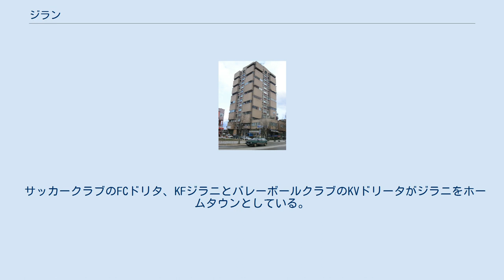ジラン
ジラニまたはジラン（アルバニア語:Gjilani / Gjilan）、あるいはグニラネ（セルビア語:Гњилане / Gnjilane）は、コソボ東部の都市、自治体。
ジラン郡 / グニラネ郡の中心都市でもある。
トルコ語ではギラン（Gilan）と呼ばれる。
 町名の謂れには議論がある。
アルバニアの文献に1572年、中部バルカン最大の都市であったノヴォベルド / ノヴォ・ブルドから移り住んできたジノリ家（Gjinolli family）が建設したから、という説があるが、実証に乏しく、彼らが本当に最初の住民であったのかも分かっていない。
 1915年の第一次世界大戦コソボ攻撃作戦でセルビア陸軍は市街周辺でブルガリア第1軍に対し最後の抵抗を行った。
しかし結果は惨敗に終わり、ブルガリアの同盟国であるドイツ帝国に武力で制圧された。
第二次世界大戦時には、ユーゴスラビアパルチザンが枢軸国に対しジラニ周辺でかなりの数の攻撃を行った。
今日でもこれらの活動を記念するモニュメントがコレティシュタ村の中心部などで見ることができる。
1999年には郊外の壊滅したセルビア軍の基地跡にKFOR（コソボ治安維持部隊）を管理統制するキャンプ・モンティースが設営された。
このキャンプは米海兵隊が運営していたが、米軍の派遣人員縮小に伴い2007年にコソボ防護隊に移管された。
このほかにも、ジランには1999年から国際連合コソボ暫定行政ミッション（UNMIK）の国際警察特殊部隊本部が置かれている。
 2008年4月時点で、ジラン自治体には13万人以上が住んでいると推定される。
その大多数はアルバニア人で、セルビア人がこれに続く。
自治体域内ではアルバニア語、セルビア語、トルコ語の三ヶ国語が公用語に指定されている。
 街なかのビル 自治体域内では3700社の民間企業が7900人を雇っている。
1999年以前はコソボ有数の産業都市で、現在でも民営化されたラジエーター工場やタバコ工場が操業している。
2007年夏に欧州復興庁が支援する新都市ビジネスインキュベーターが発足した。
 サッカークラブのFCドリタ、KFジラニとバレーボールクラブのKVドリータがジラニをホームタウンとしている。